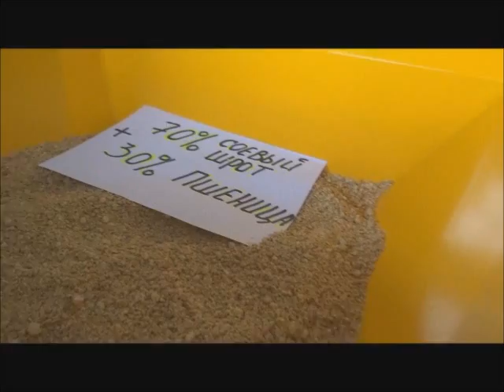Экструдирование смеси соевого шрота с пшеницей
Экструдирование соевого шрота в смеси с растительным компонентом на кормовом экструдере ПЭ-175.